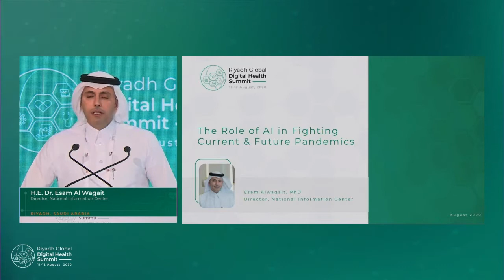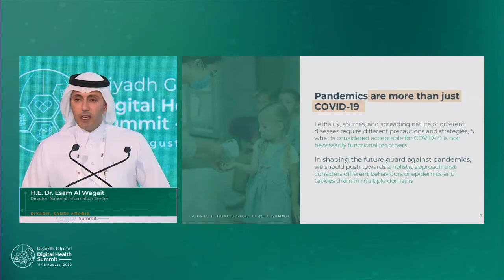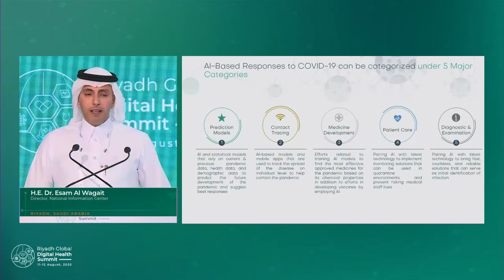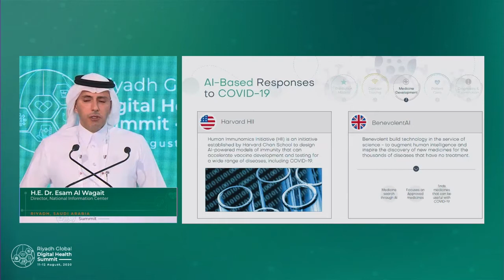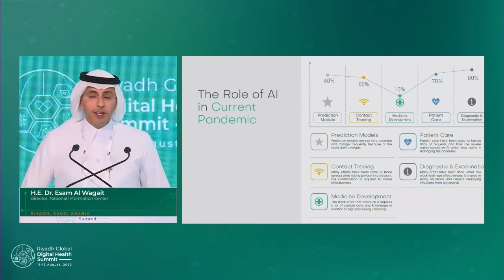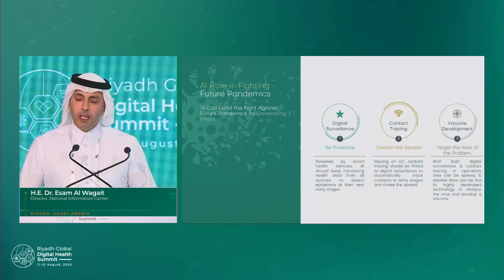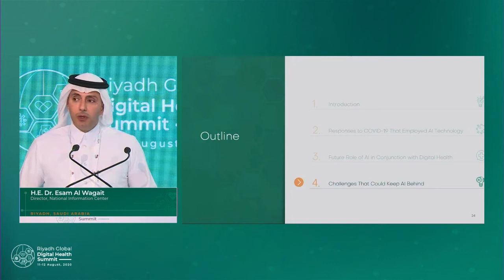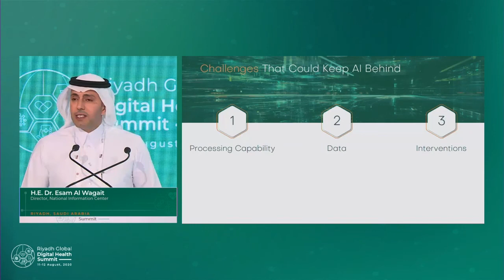The Role of AI in Fighting Current and Future Pandemics by Dr. Esam Al Wagait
The Riyadh Global Digital Health Summit

The Role of AI in Fighting Current and Future Pandemics
Dr. Esam Al Wagait
Director, National Information Center, Kingdom of Saudi Arabia

RGDHS is bringing together leaders of healthcare systems, public health, digital health, academic institutions and businesses to discuss the vital role of digital health in the fight against current and future pandemics. Hosted by Saudi Arabia as part of the International Conferences Program honoring Saudi’s G20 presidency year, and organised by the Ministry of National Guard Health Affairs in collaboration with Saudi Center for International Strategic Partnerships.